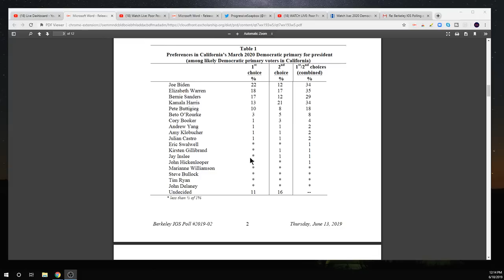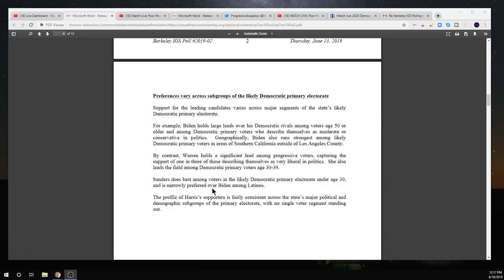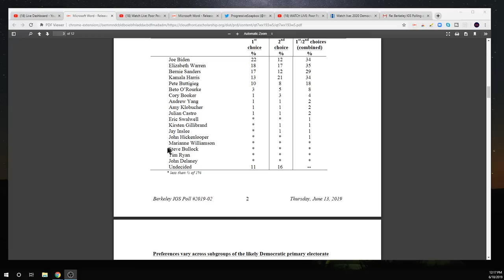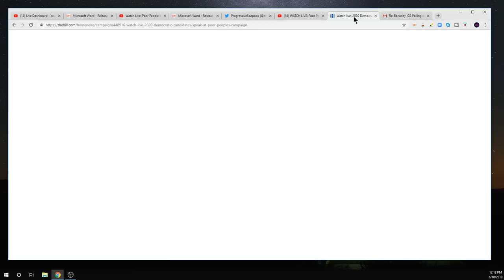Polling Agency Screws Over Tulsi Gabbard | It's Not Even Subtle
or
Jamarl Thomas